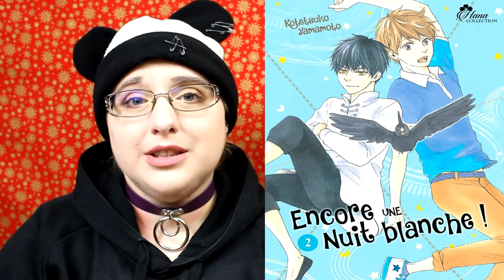Leurs séries se terminent enfin #4 (janvier/février/mars 2019)